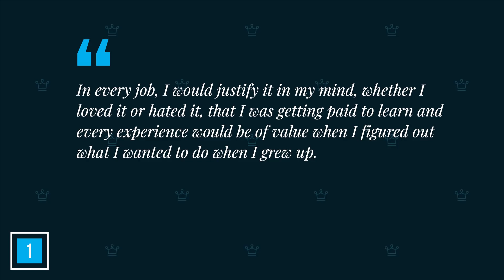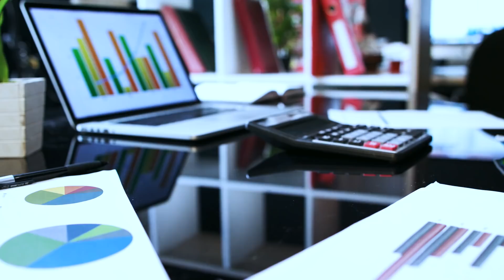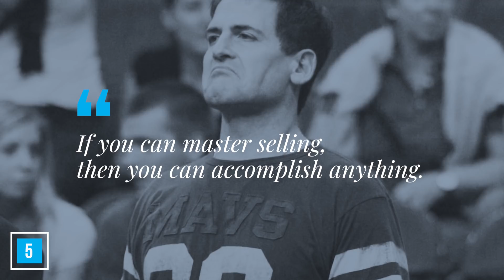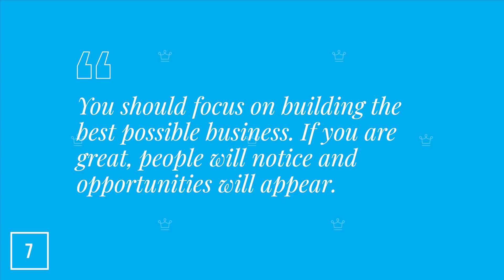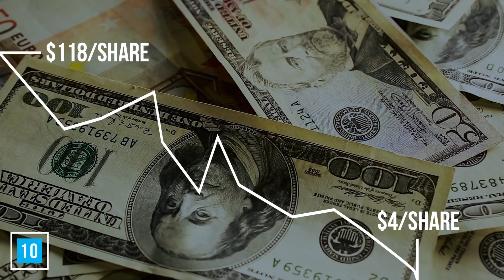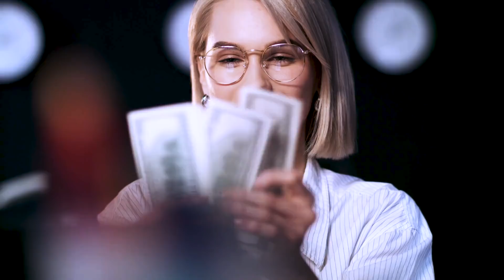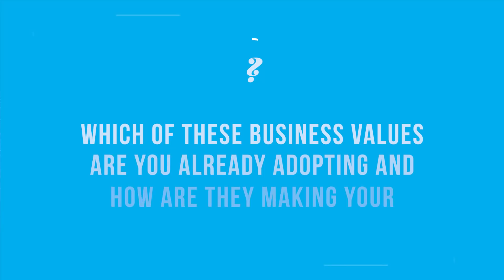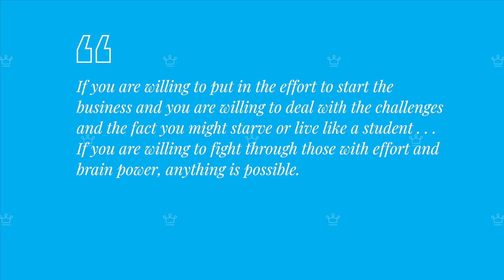15 Business Lessons From MARK CUBAN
In this Alux.com video we'll try to answer the following questions:
Who is Mark Cuban?
How did Mark Cuban become famous?
How rich is Mark Cuban?
What is Mark Cuban's story?
How did Mark Cuban get rich?
What does Mark Cuban do?
Is Mark Cuban a billionaire?
How do you win Mark Cuban business?
How much is Mark Cuban worth in 2019?
How does Mark Cuban spend his money?
How old was Mark Cuban when he became a millionaire?
How do you win the game of business?
How do you win a business?
How do you win at Amazon sport of business?
What was Mark Cuban's first job?
Who is the poorest shark?
Which Shark made the most money?
How old is Mark Cuban?
What ethnicity is Mark Cuban?
What makes Mark Cuban successful?
What is MicroSolutions?
Which shark tank deal made the most money?
Where is Shark Tank filmed?
Which shark is worth the most?
Does Mark Cuban own shark tank?
Is Brian Cuban related to Mark Cuban?
What degree does Mark Cuban have?
Why is Mark Cuban important?
What is Mark Cuban doing now?
Who is the richest shark 2019?
What college did Mark Cuban go to?